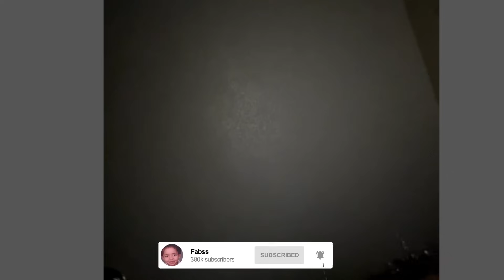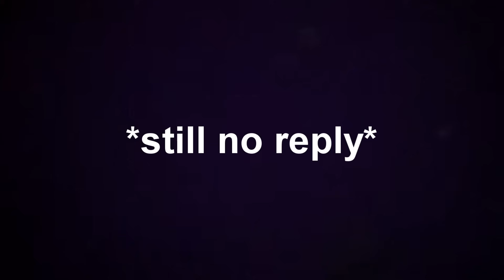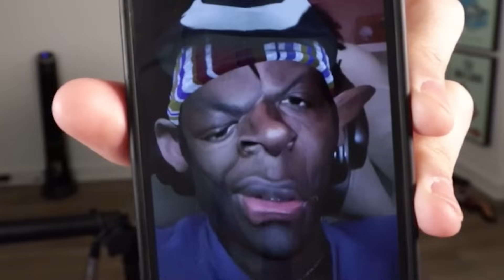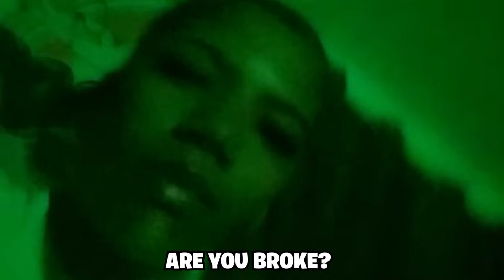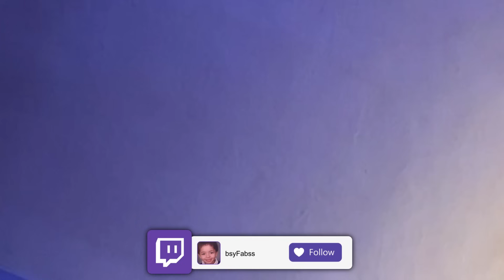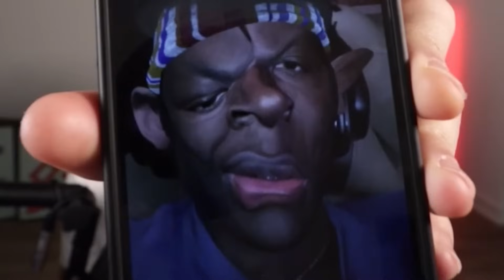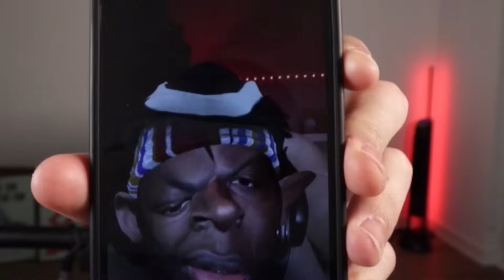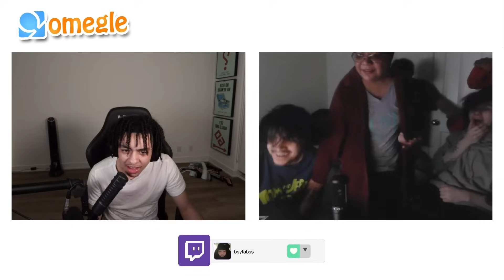OMEGLE But If I Rizz I Lose...